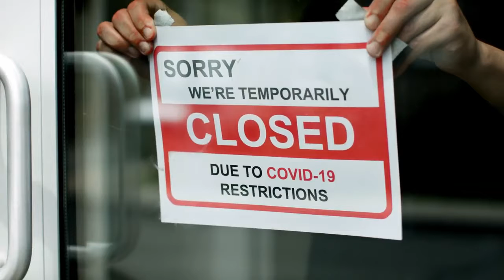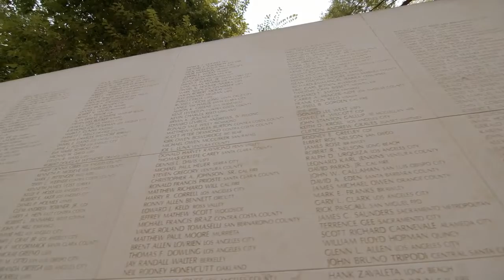A Look Back on 2020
For many, 2020 has been a very difficult year, but as we move into the holiday season, we are reminded that the spirit of the holidays is unwavering.